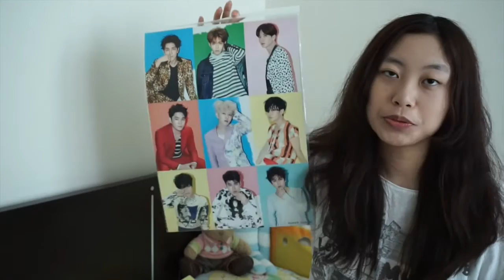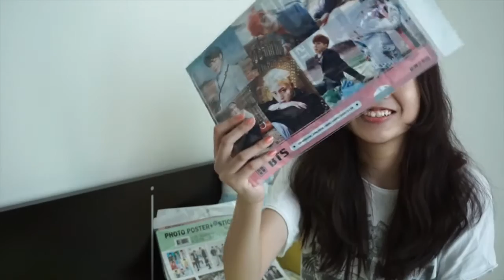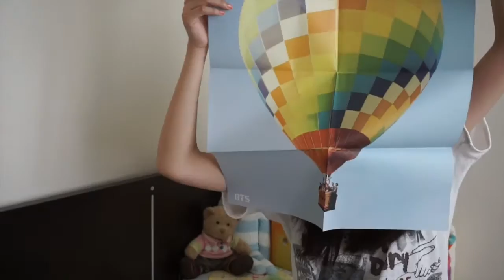[ENG] 初夏首爾遊 Fresh Seoul Summer BEST ITEM HAUL EP2＋BTS Young Forever Album open box!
大家好！Smiley從韓國回來，又買了好多東西！我選出幾樣我覺得比較好的、熱烈推介的產品，大家去韓國的話一定要去看看哦！我也提供溫馨提示，方便大家購物。有什麼問題可以留言問我哦！這一集介紹小飾品、食物和KPOP手信。我還特意加入防彈少年團Young Forever專輯的open box review！下一集就到我的初夏首爾旅行咯！

Hello! Smiley just returned from Korea, and I bought so many stuff! I've chosen a few items that are good and highly recommended to buy, if you ever get to go to Korea don't forget to check them out! This episode will talk about accessories, food and KPOP goods. I have also included my Open box review for the BTS Young Forever album! Next episode will go straight to my Fresh Seoul Summer trip vlog!